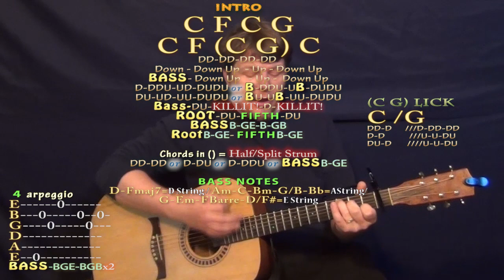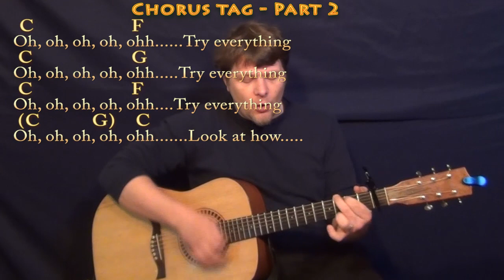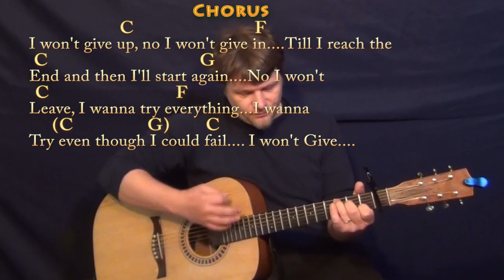Try Everything (Shakira) Strum Guitar Cover Lesson with Chords/Lyrics - Capo 1st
Woohootiehoo and Best of luck! TRY EVERYTHING CHART ... munsonmusiclive music lesson cover SONGBOOKS